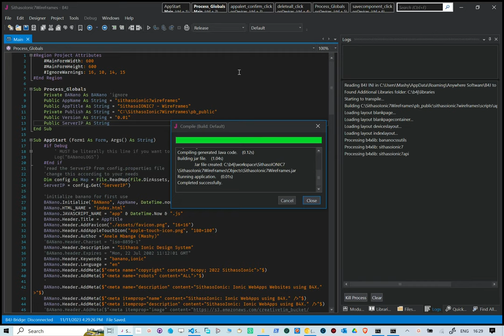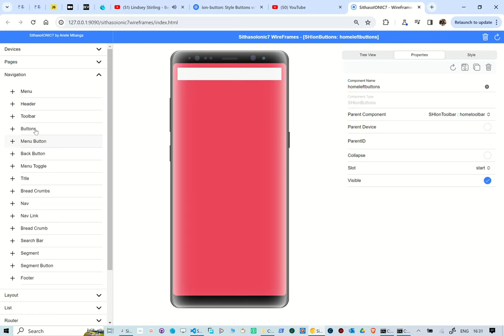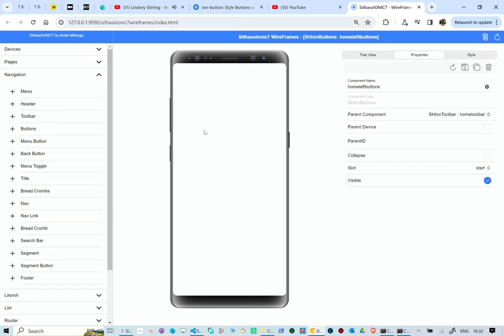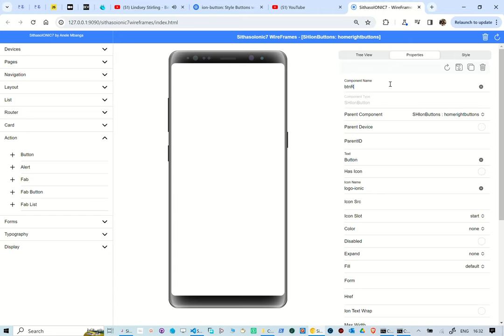Unboxing SithasoIonic7 WireFrames - Buttons In ToolBar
ionicframework , ionic , b4x , banano No angular . No vuejs . No

In this reel we take a look at creating Ionic7 Headers and Footers and then adding buttons on the left and side side of the toolbar. With this WebApp, one is able to choose the components to use and built the UI in real-time. This is using PocketBase as a back-end.